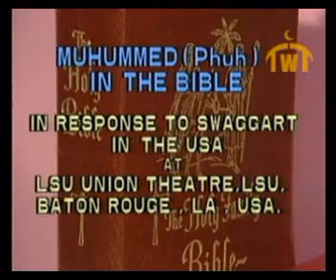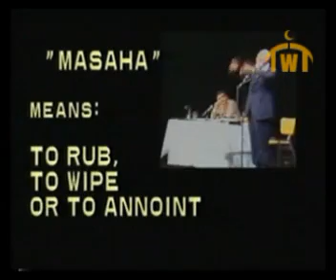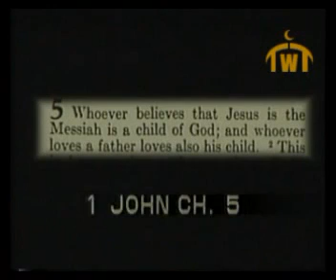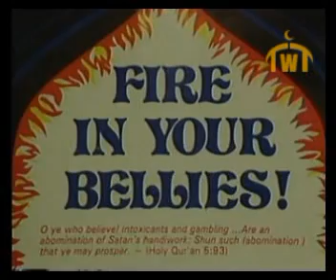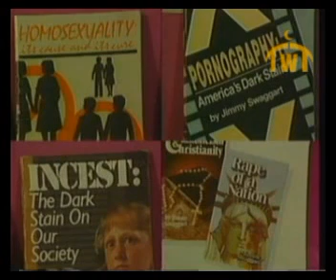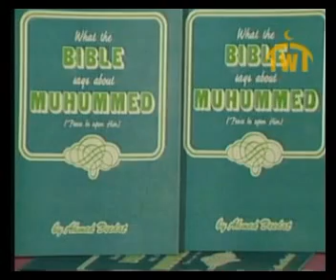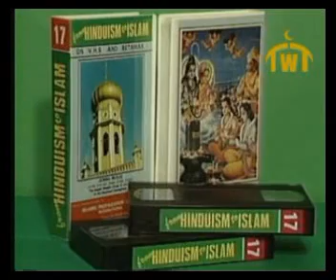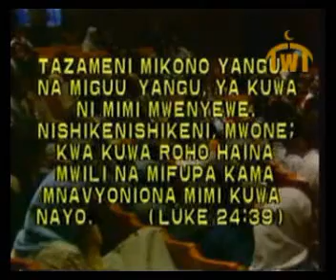Ahmed Deedat Muhummed in the Bible in response to Swaggart